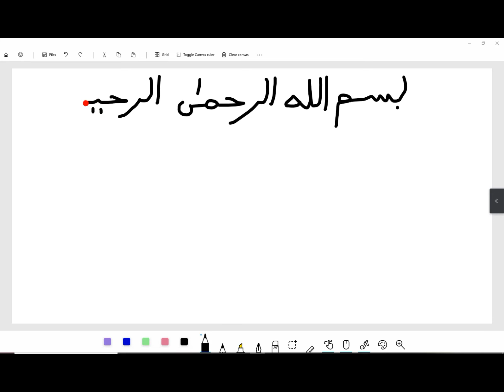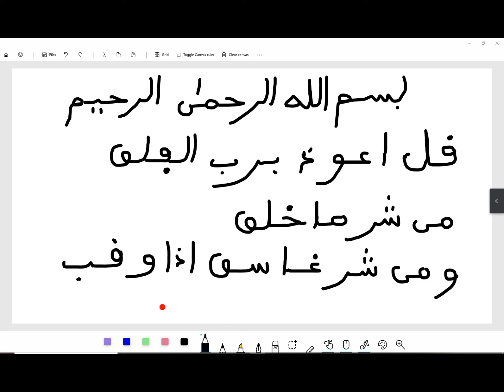Winndannde men hannde arab 4